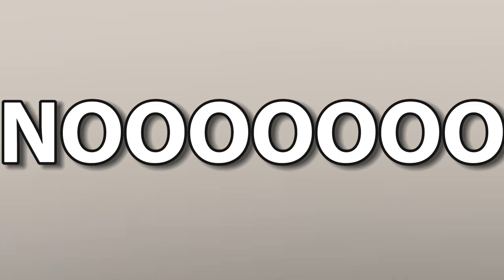The Project Smash 2v2 Experience (help)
In this video, Me and a friend play project smash 2v2 which is an amazing experience. I use samurai mostly and my friend uses demon or samurai occasionally. If you want to see this amazing video, come watch.

ENDASSUU, PROJECT SMASH, UPDATE, 2V2, RANK, FUNNY, FIGHTING